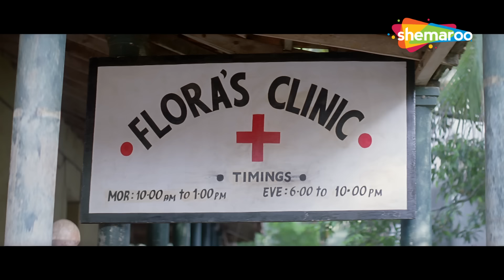Best Scenes Of Ladies Tailor | लेडीज टेलर के TOP 3 Comedy Scenes | Rajpal Yadav. Razak Khan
Ladies Tailor is about the life of a tailor who is talented but lazy and dreams of becoming a king one day. When a fortune_teller informs him about searching for a girl with a mole on her right lap, he turns into a ladies tailor and after a lot of efforts selects four girls.

Movie - Ladies Tailor (2006)
Cast - Rajpal Yadav, Javed Abdi, Krishna Bhatt, Prete Bhutani, Razak Khan

Bollywood Comedy
Follow us on: